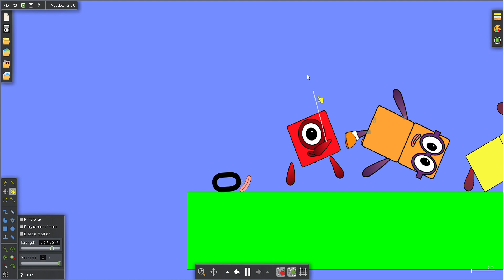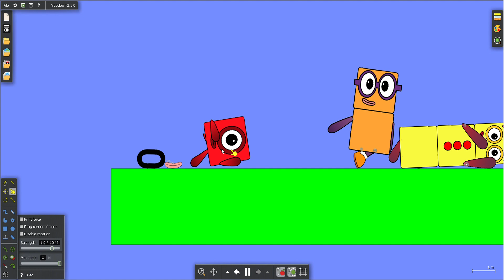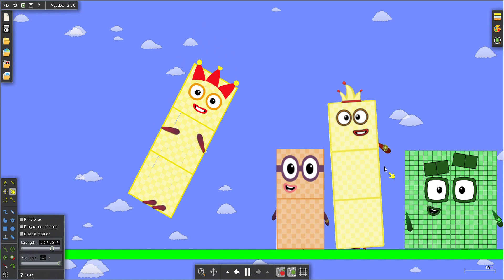Numberblocks 0 to 1000000 Battle 27 in Algodoo (No Sound)